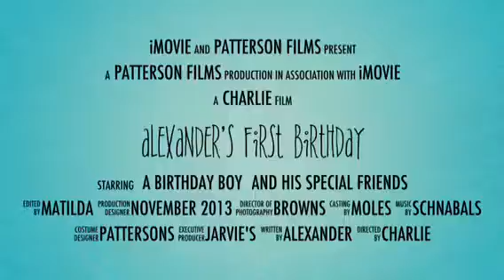Alexander's first birthday